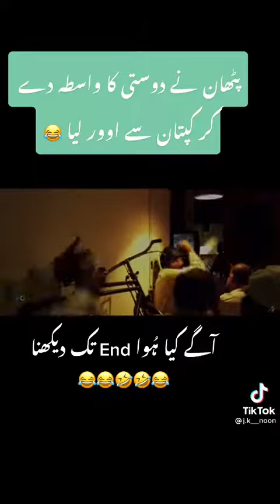September 12, 2021